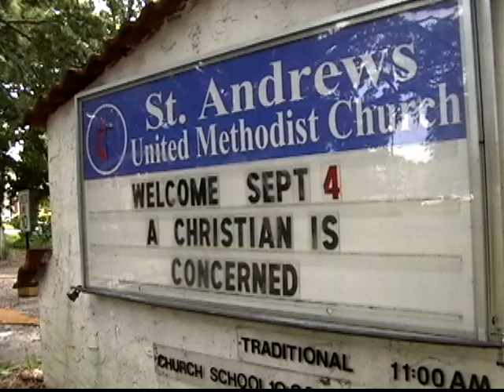St. Andrews UMC Winter Park, Florida Sept 4, 2011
Pastor Harold Custer continues his series on what a Christian is.